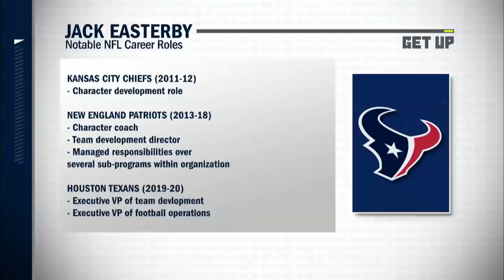Reacting to Texans president Jamey Rootes resigning amid the Deshaun Watson conflict | Get Up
The Get Up crew reacts to Texans president Jamey Rootes resigning from the team amidst a rift between Houston and QB Deshaun Watson.